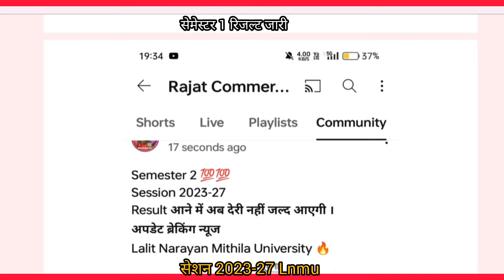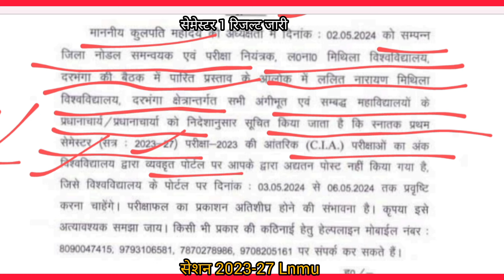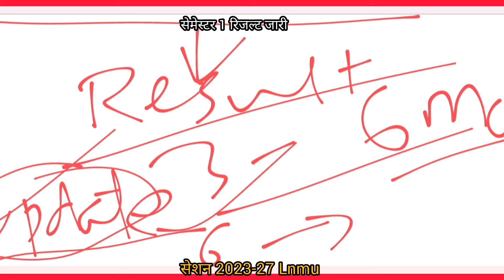LNMU BA ,B.Sc,B.Com 1st Semester Result 2023-27 इस दिन आयेगी | Update आ गई खुशखबरी ☺️💯👍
रिजल्ट publish

About :-

Lnmu ba part 1 result 2023-27 kab aayega
LNMU BA 1ST SEMESTER RESULT KAISE CHECK KARE 2023-27
Lnmu Ug 1st semester Result 2023-27 Latest Update 2023-27
Lnmu 1st semester result 2023-27 kab aayega